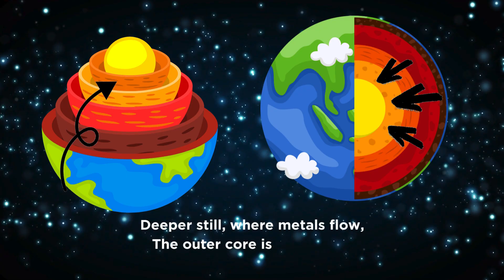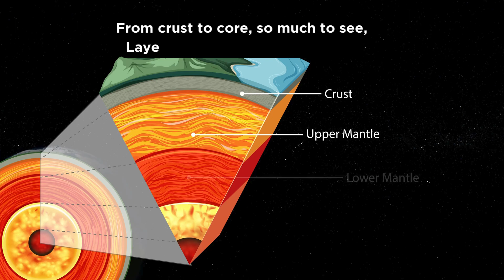Layers of the Earth | Educational Song for Kids | Exploring the Earth’s Layers Through Music!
🌍 The Layers of the Earth Song | Fun & Educational Science for Kids! 🔥

What’s beneath our feet? 🌎 Dive deep into the Earth’s layers with this fun, educational song that makes learning science exciting for kids! From the solid crust we stand on to the molten outer core spinning beneath us, this song takes young explorers on a musical journey through Earth's structure.

Perfect for grade 3-4 students, homeschoolers, and curious young minds, this song explains the Crust, Mantle, Outer Core, and Inner Core with easy-to-understand facts and catchy lyrics that make learning unforgettable! 🎶🧠

✨ Why kids (and parents!) will love this video:
✅ Engaging & fun – Science made exciting through music!
✅ Curriculum-based – Perfect for classrooms & homeschool learning.
✅ No repetitive chorus – Just pure knowledge-packed verses!
✅ Easy to follow & remember – Helping kids grasp Earth science faster.